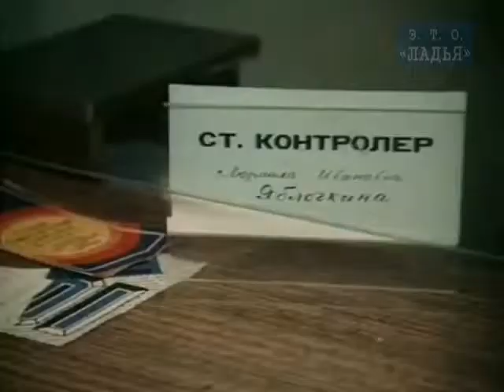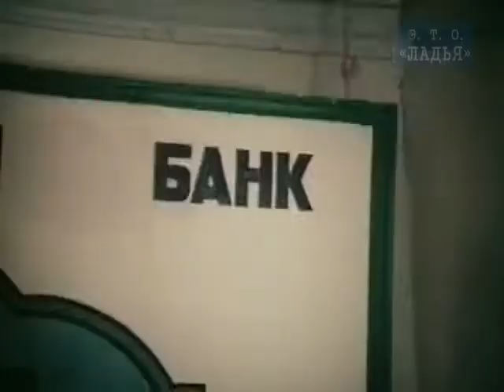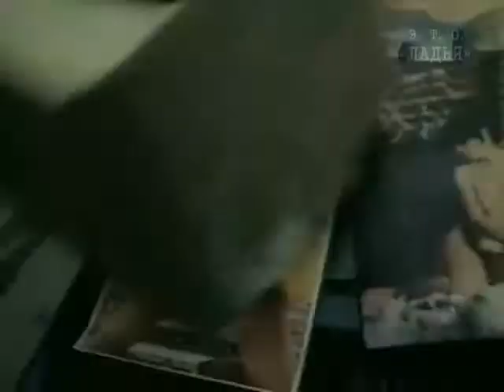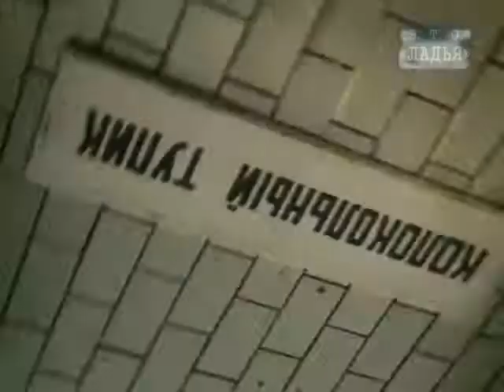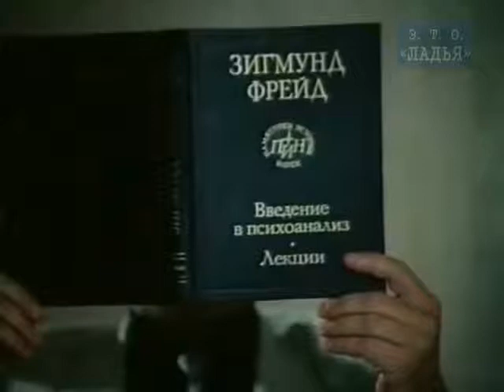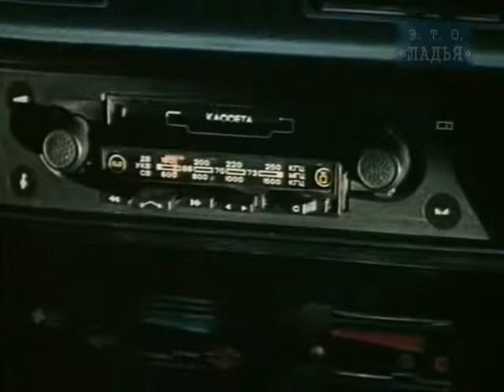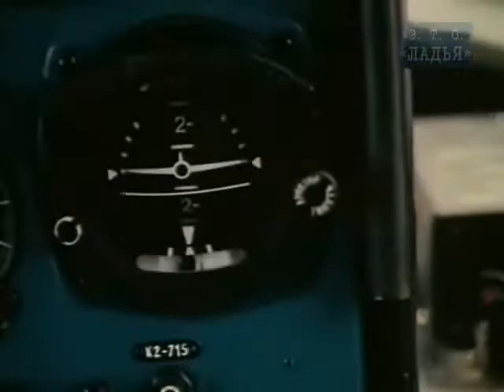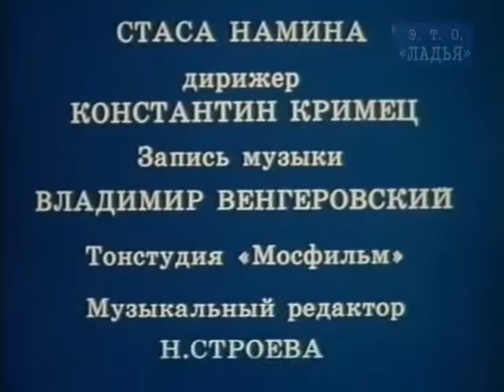2015 02 25 GAME FOR MILLIONS comedy, USSR 1991, Good Movie